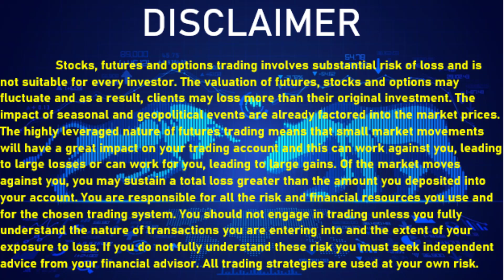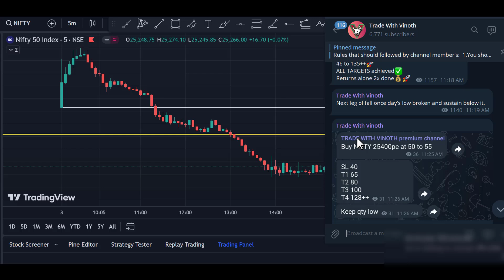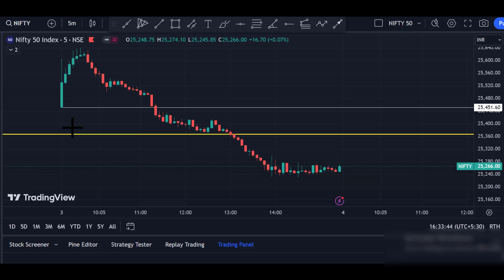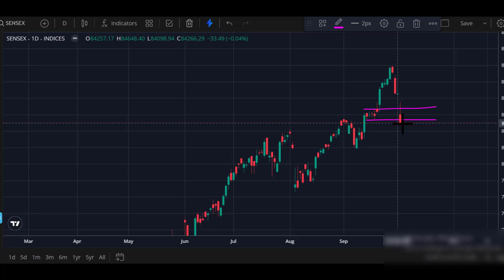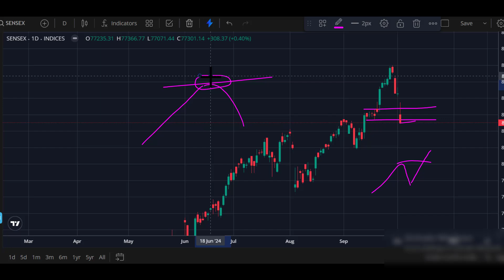nifty and bank nifty prediction for tomorrow (04.10.2024) in tamil